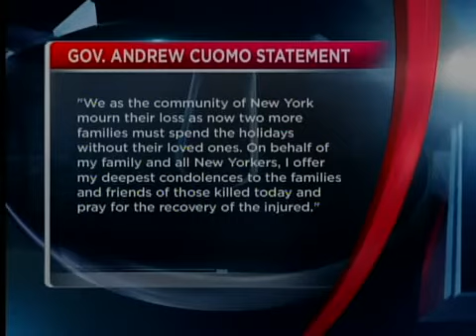Producer Sample 12/24/12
A block of Fox First at Ten (WUHF) from 12/24/12